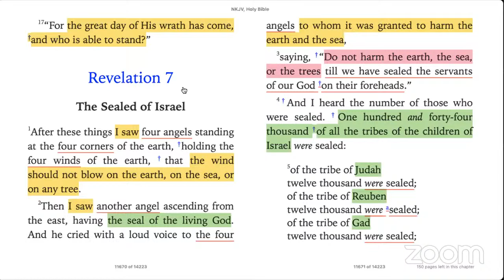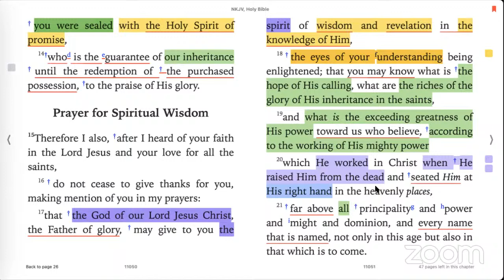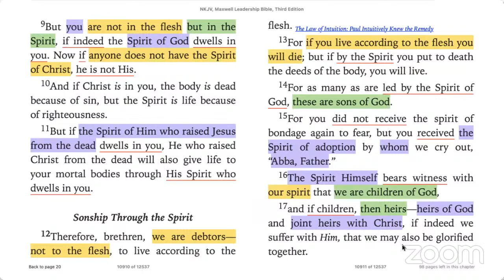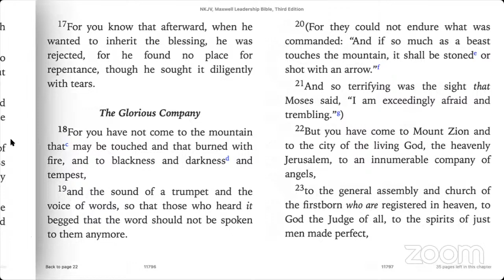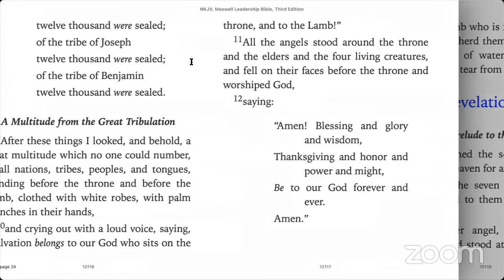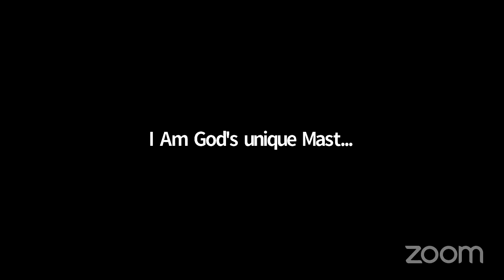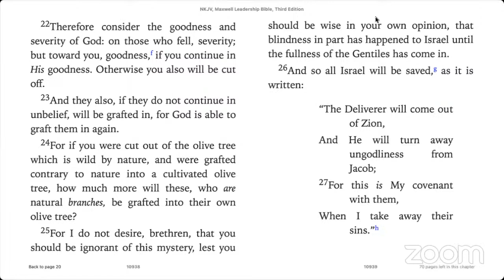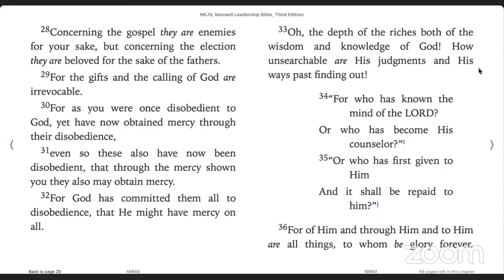NDMLife's Personal Meeting Room